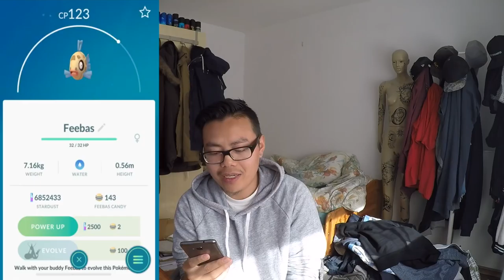OMG PUUKI hat ein Pokemon das ich nicht habe?! Pokemon Go!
euda puuki hat ein Pokemon das ich nicht habe
das geht so natürlich nicht also habe ich direkt mein 100% IV Barschwa endlich zu Milotic entwickelt
habt ihr schon ein Milotic?
und Shoutout an den Piran der jetzt saftige Kokos Schnitten macht